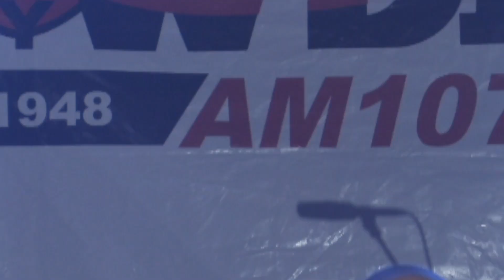MYWDIA Juke Joint Tour Jeff Lee & O B Buchana